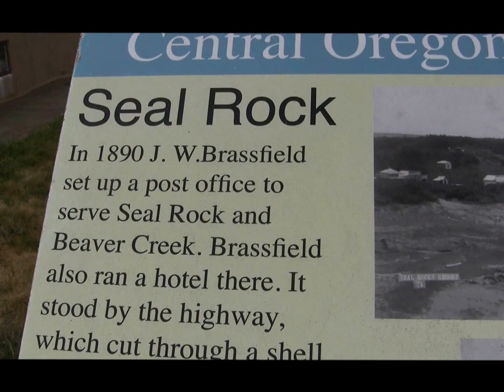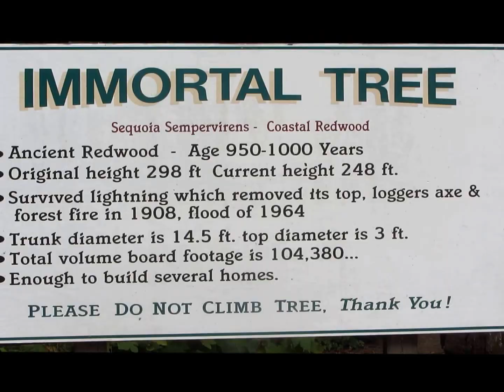LarVerDvo13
Redwood and Oregon Coast Trip July 2016